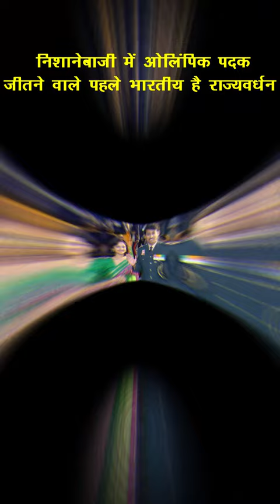बचपन से ही निशानेबाजी में रूचि लेने लगे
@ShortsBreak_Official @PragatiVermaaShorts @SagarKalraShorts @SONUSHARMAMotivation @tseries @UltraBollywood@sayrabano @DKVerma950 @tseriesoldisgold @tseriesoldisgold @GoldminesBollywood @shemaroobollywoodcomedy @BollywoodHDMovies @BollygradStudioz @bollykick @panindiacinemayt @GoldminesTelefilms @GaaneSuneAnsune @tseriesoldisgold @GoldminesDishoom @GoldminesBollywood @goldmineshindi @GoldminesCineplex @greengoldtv